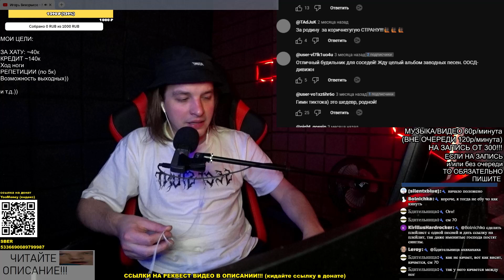РЕАКЦИЯ (критика): Игорь Вихорьков - Модератор ТТ. Битмейкер gh0m2.